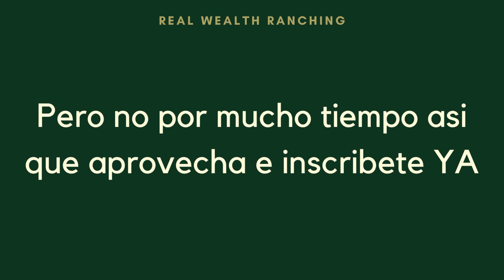Sistema de riego - Pastoreo Total Curso en Linea Abierto a Inscripciones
¡Las inscripciones para el curso en linea Pastoreo Total estan ABIERTAS!